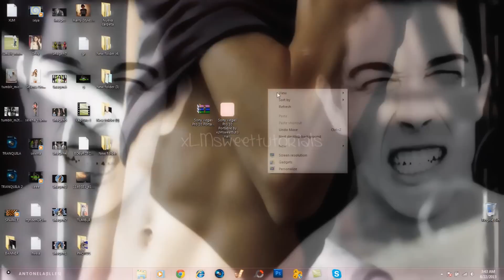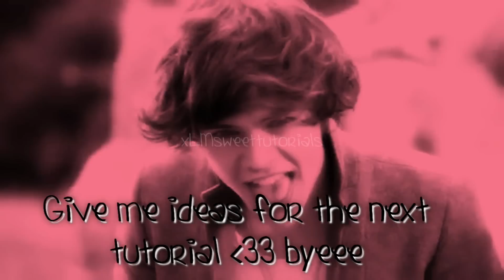Sony Vegas Pro10 portable {Download free}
OPEN !

IF YOU WANT TUTORIALS COMENT IN THIS VIDEO OR SEND ME A QUESTION TO MY ASK

Hope you serve it !

If you want any tutorial or anything just tell me know.

My skype: xlemonademouth
My facebook {if is not go, test with Lemonade Mouth }

Byee.

SONG - 1D - live while we're young